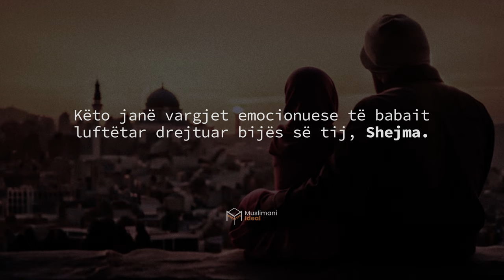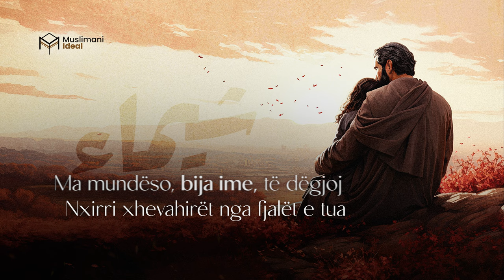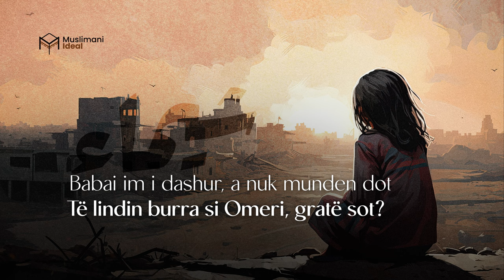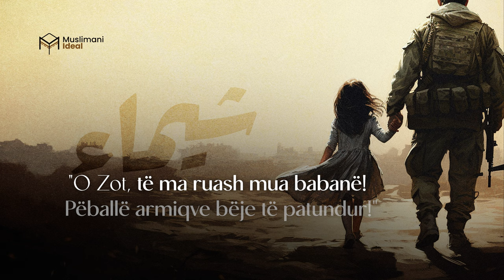Shejma! - Vargje nga frontet e luftës - EMOCIONALE